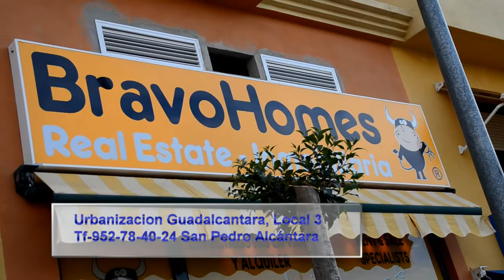Bravohomes Feria San Pedro 2015